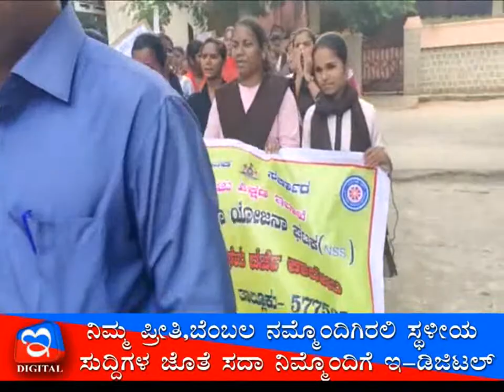31:08:2019 Amoggh News